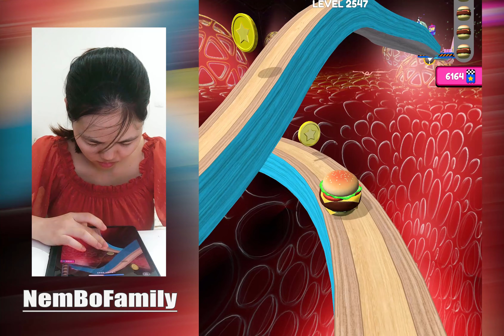Max Speed Run Funny Going Balls BIG UPDATE Hard Levels Top Tiktok Gameplay Satisfying Mobile lcuiob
Max Speed Run Funny Going Balls Hard Levels Top Tiktok Gameplay Satisfying Mobile Game Videos lcuiob

"NemBoFamily" plays top free best android ios mobile games day by day